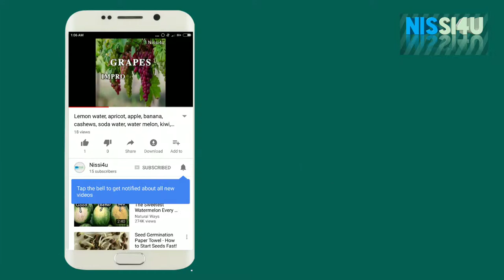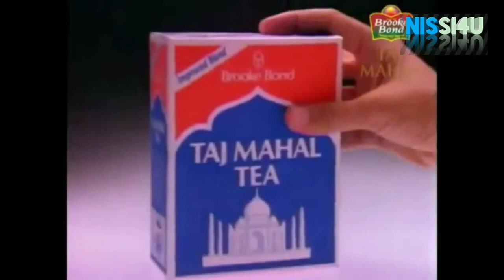Old Tv Ads ll nissi4u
Old Tv Ads